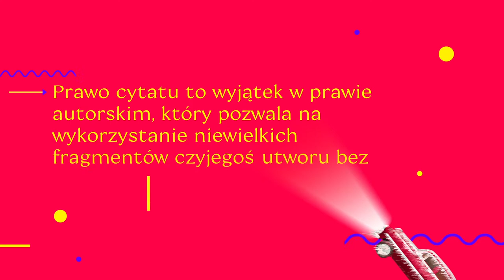Jak w internecie korzystać z prawa cytatu? BezSpiny / The right to quote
BezSpiny - 👾 animacja jest częścią kampanii BezSpiny - chcemy Wam pokazać, że w Internecie znajdziecie niesamowite i całkiem darmowe materiały: książki, filmy, obrazy i zdjęcia. Bez spiny, moi drodzy - to wszystko legalne.

Domena publiczna i licencje Creative Commons brzmią tajemniczo, ale wszystko Wam wytłumaczymy - prosto i zwięźle. Musicie tylko wejść na stronę

Dofinansowano ze środków EUIPO.